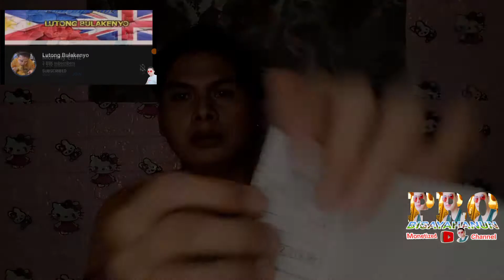THIS IS THE PERFECT TOOL FOR SOLO VLOGGING. HASSLE FREE, VERY CONVENIENT & VERY USEFUL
This is my very awaited moment when I've got this unit. This is very useful especially in this kind of platform. Stay tune as I introduced to you this tool. If you are interested to know more about it just finish watching this video. Your comment is very important and special so take the opportunity to do it.